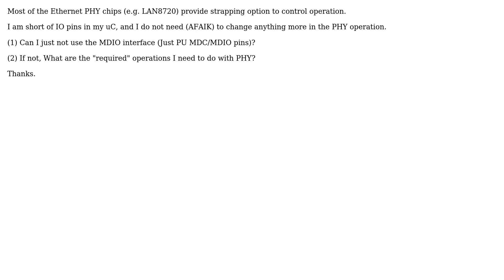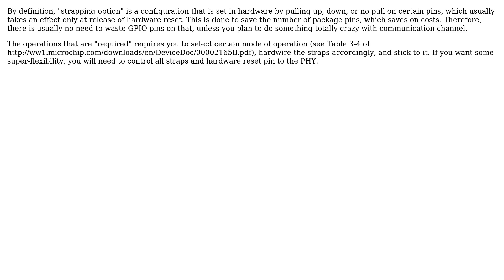Electronics: Is MDIO required for PHY?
With thanks & praise to God, and with thanks to the many people who have made this project possible! You are responsible for your own actions.